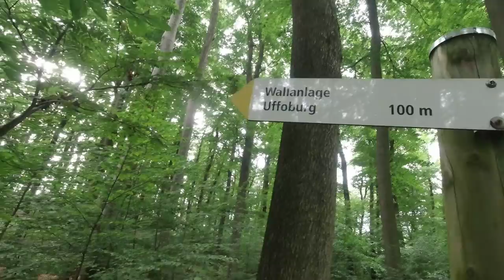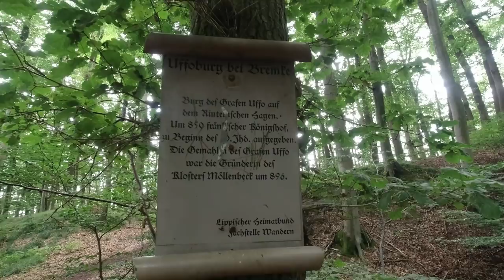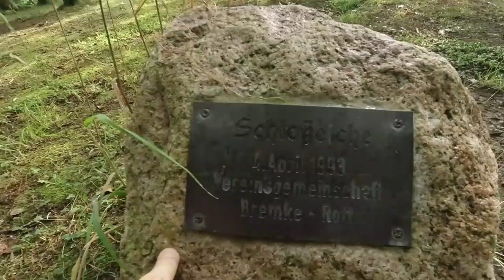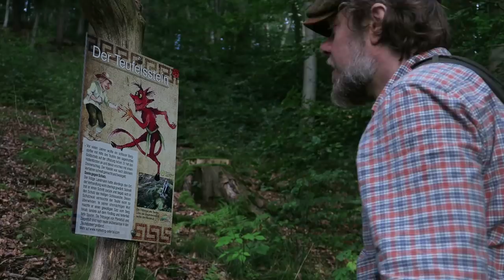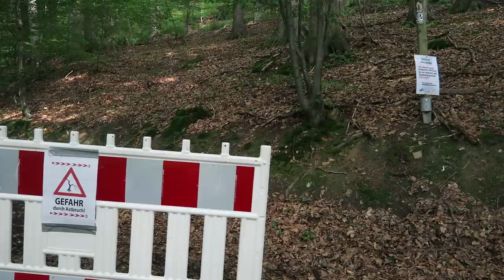Geheimnisvoller Hohlweg im Extertal | Die Uffoburg - Exploring lost places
ABENTEUER-SPARDOSE